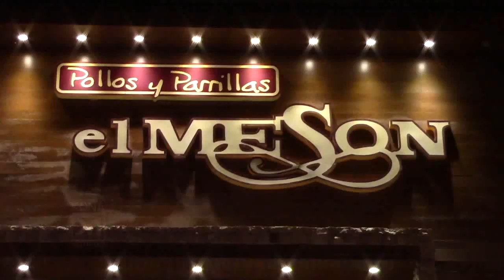DIA DEL POLLO KDNA NOTICIAS